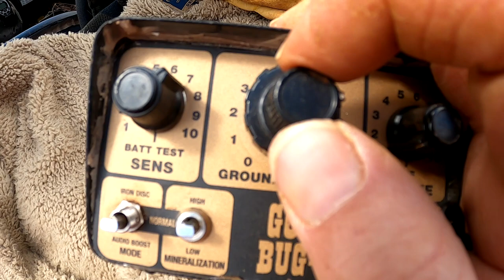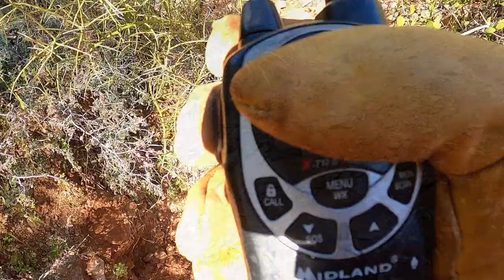Metal Detecting Gold Nuggets with VLF and PI Detectors - Prospecting Arizona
Gold prospecting footage from multiple trips, plus a hike through some of the AZ gold country.